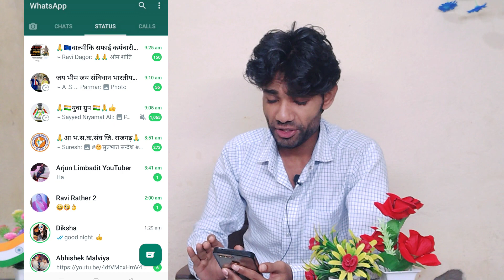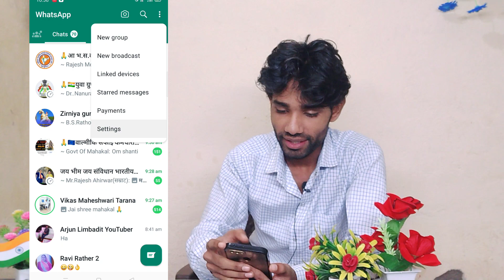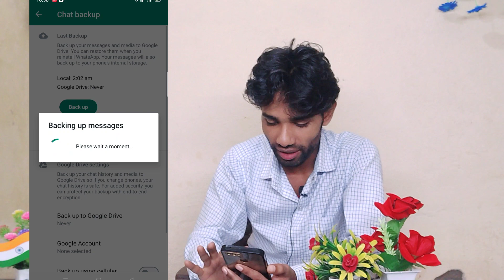WhatsApp Channels Kaise Hataye |Whatsapp Update Option Kaise Hataye |Whatsapp Status Update 2023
WhatsApp Channels Kaise Hataye |
Whatsapp Update Option Kaise Hataye |
Whatsapp Status Update 2023

You're queries ---

1. whatsapp channel option problem today

2. whatsapp channels option kaise hataye new update

3. whatsapp channel option kaise remove kare new update

4. whatsapp channel option how to remove today

5. whatsapp channel delete kaise kare new update

6. how to remove whatsapp new update

7. how to remove whatsapp channel new update

8. how to remove whatsapp channel

9. how to delete whatsapp channel

10. whatsapp update

11. whatsapp status channel delete

12. whatsapp status channel problem

13. whatsapp status channel remove

14. whatsapp status channel kaise hataye

🔹STAY CONTACTED
🔹STAY BLESSED